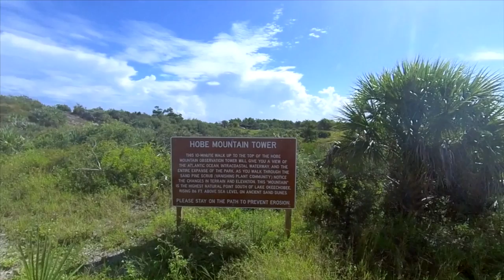Best keto foods to eat while camping | Jonathan Dickinson State Park | What we eat while camping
Recently we visited Jonathan Dickinson state park in Jupiter Florida.  This is an awesome park close to the Atlantic ocean and a great place to get away for some "ME" time.  Join us as we check out the river and eat some keto foods.

2krazyketos is a participant in the Amazon Services LLC Associates Program, an affiliate advertising program designed to provide a means for sites to earn advertising fees by advertising and linking to amazon.com.